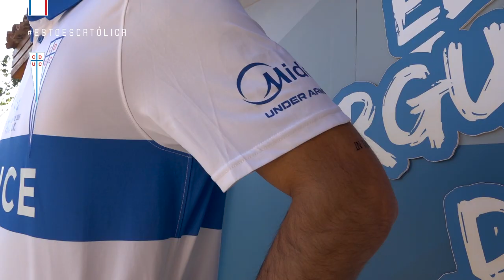¡Bienvenido a La Franja, Daniel González! ⚪🔵 | Refuerzo 2022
Daniel González fue presentado como refuerzo de Universidad Católica para el segundo semestre del 2022.